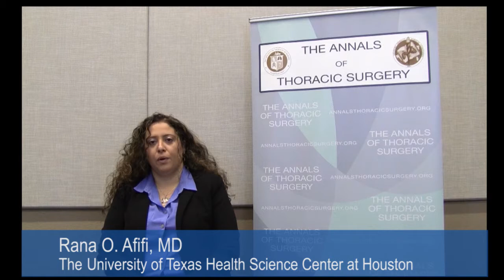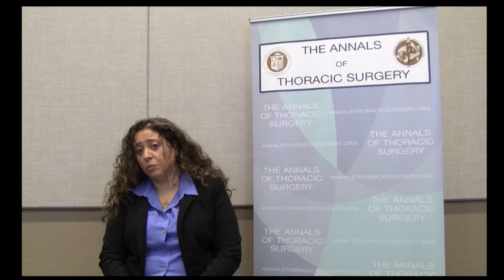Redo Thoracoabdominal Aortic Aneurysm Repair: Rana O. Afifi, MD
In this installment of our “Author Interviews” video series for The Annals of Thoracic Surgery, Dr. Rana O. Afifi (Houston, TX) discusses her paper, “Redo Thoracoabdominal Aortic Aneurysm Repair: A Single-Center Experience Over 25 Years,” recently accepted by The Annals of Thoracic Surgery.